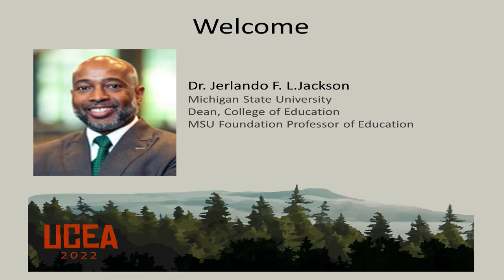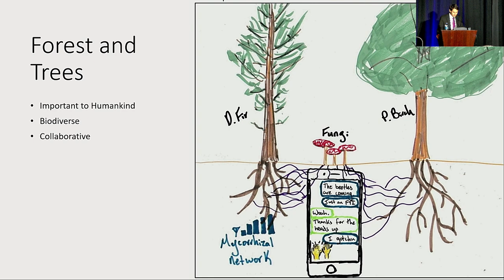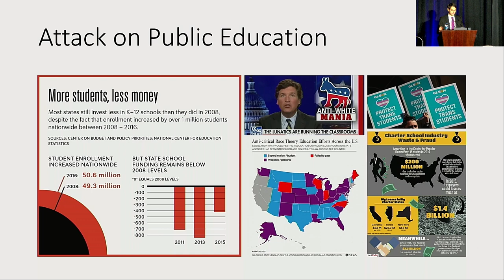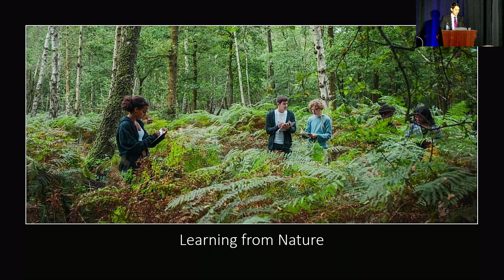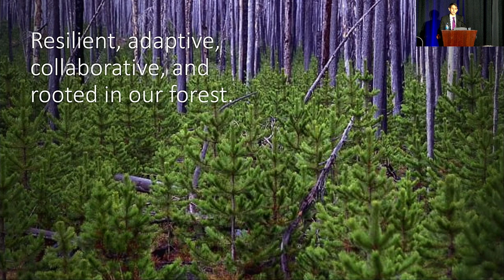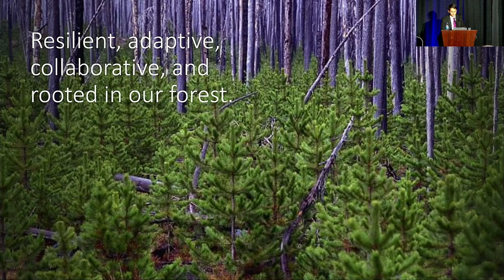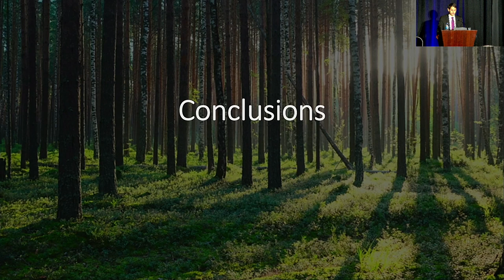General Session V: UCEA Presidential Address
David DeMatthews, University of Texas at Austin

The Trees and Forest: Sowing New Seeds in the Field of
Educational Leadership